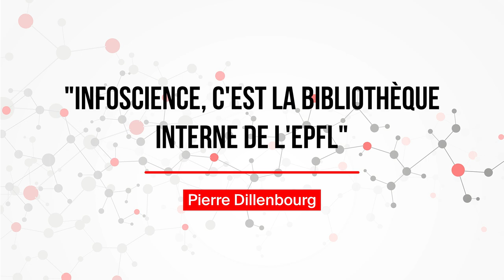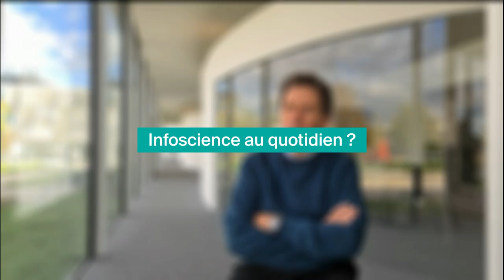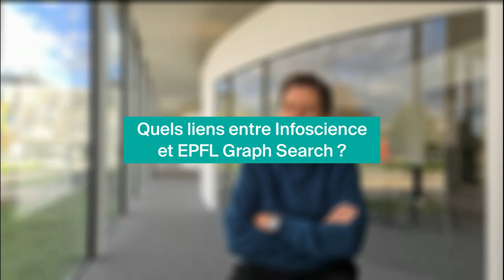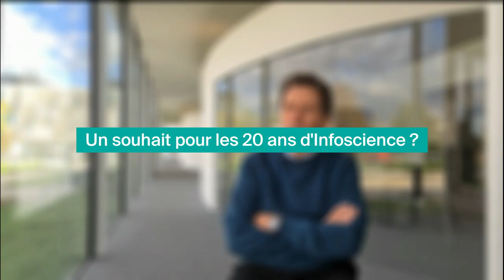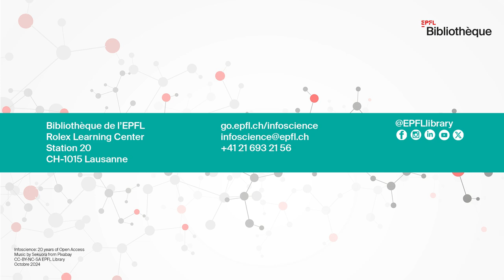Pierre Dillenbourg "Infoscience, c’est la bibliothèque interne de l’EPFL"